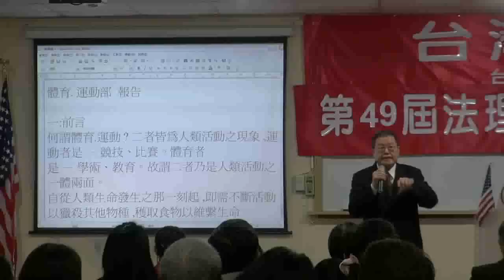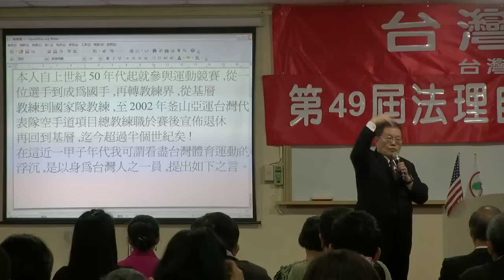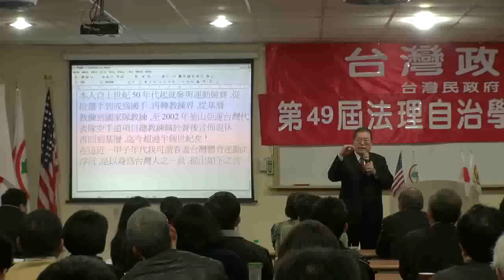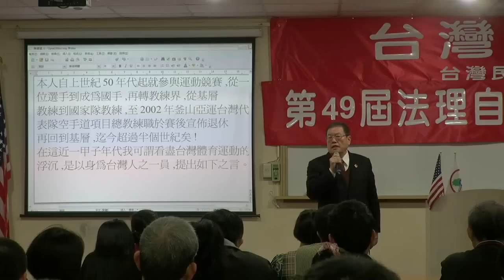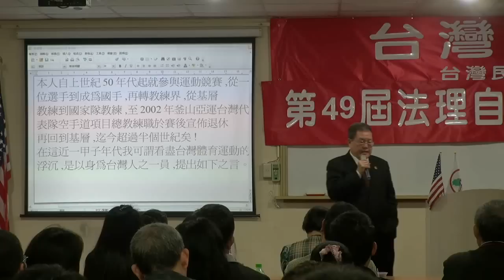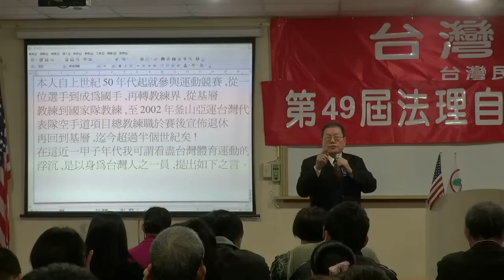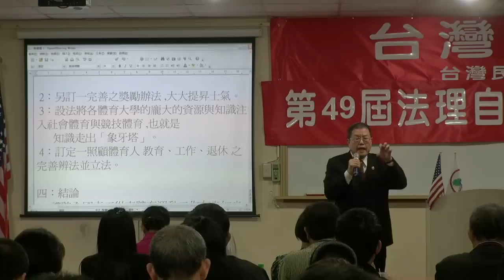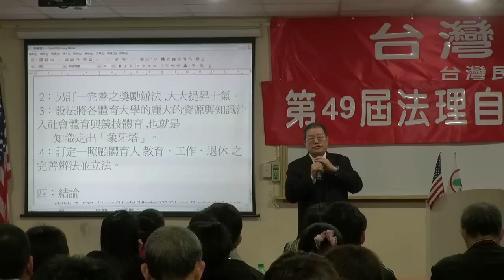130216-9-台灣體育運動的回顧與展望-潘信行-台灣民政府第49屆法理自治學院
130216-9-台灣體育運動的回顧與展望-潘信行-台灣民政府第49屆法理自治學院